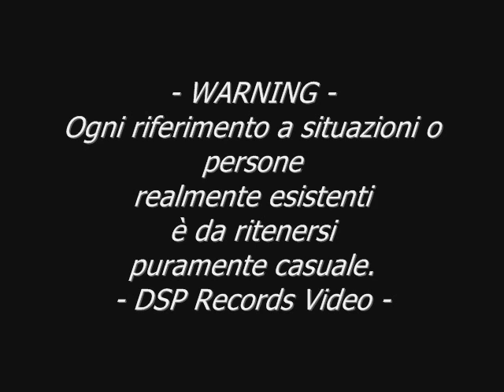DEBOSCIATI BROTHERS BAND - D'AMORE & D'ACCORDO [New Video].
UN BRANO CHE AFFRONTA I PROBLEMI DI COPPIA. (da un testo dei "Ruzet").

"Volete la Musica GRATIS?...FATEVELA DA SOLI !!!
Debosciati Brothers Band. Musica a km 0".